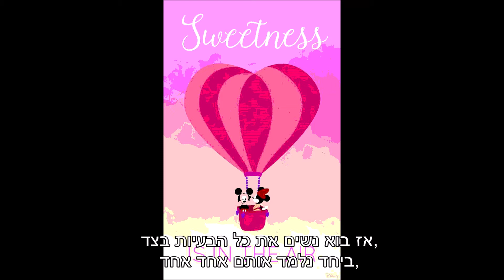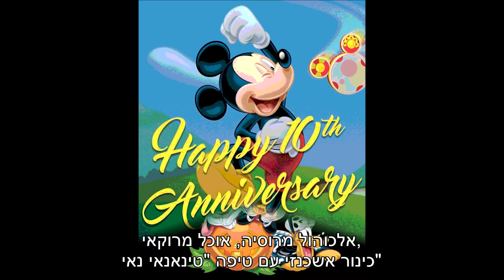Static and Ben El Silsulim Produced by Jordi סטטיק ובן אל תבורי סלסולים Prod by Jordi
מילים: בן אל תבורי ולירז רוסו
לחן: בן אל תבורי ולירז רוסו